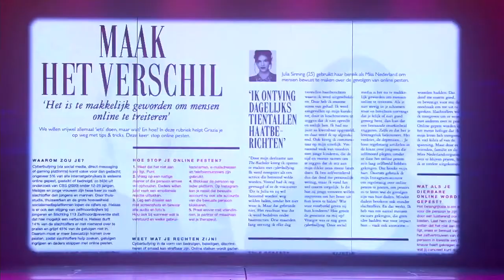Miss Nederland 2022 - Full Show 1080p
Miss Nederland is a national Beauty pageant in the Netherlands.

From 1929 to 1931, the Netherlands held a national pageant in Amsterdam for the first time called "Miss Holland". From 1932 to 1949 the pageant was briefly discontinued and later recommenced in 1951 by the Miss Holland Organization. In 1951 the Netherlands debuted at the Miss World pageant and the Miss Universe pageant in 1956. The national beauty pageant was called "Miss Holland" from 1950 until 1990, since that year the winner competed at the Miss Universe, while runners-up traditionally competed at the Miss World pageant and the Miss International pageant. Since 1991 it became known as "Miss Nederland" whose winner went on to the Miss World pageant. From 1991 to 2008 the Miss Universe representatives were selected from "Miss Universe Netherlands" pageant.